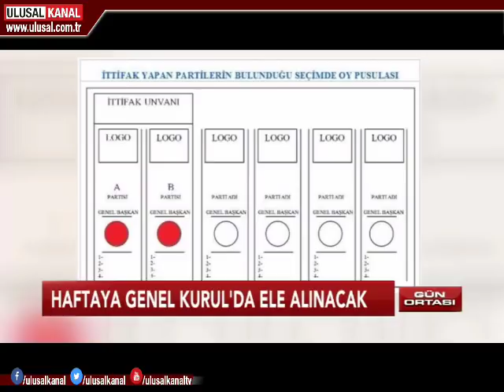Gün Ortası- 9 Mart 2018- Ulusal Kanal